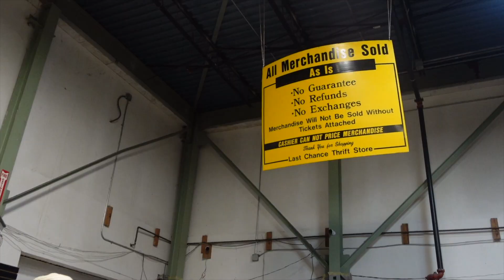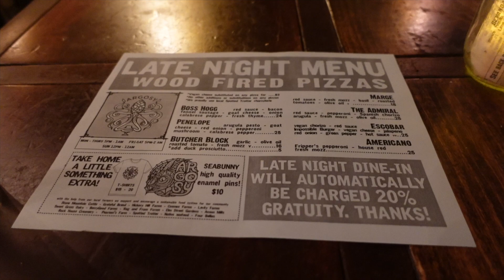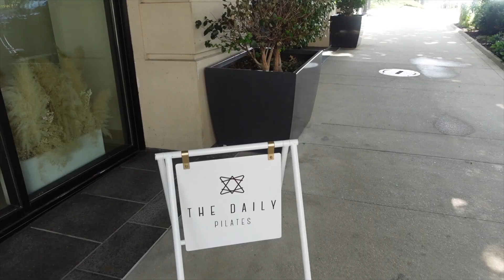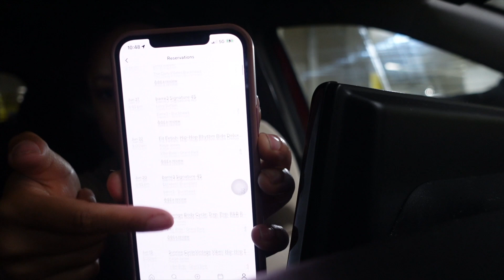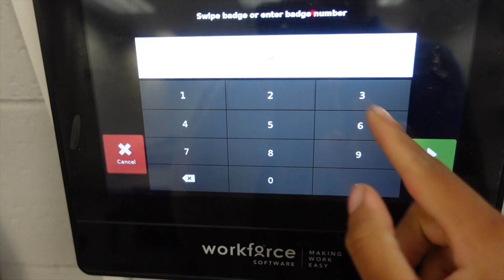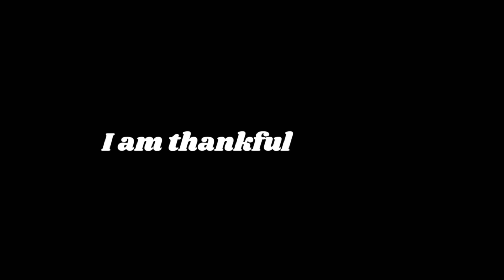Just A Girl Diaries Ep 3 | Answered Prayers, Trying Pilates, Midnight Eats & Emotions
Hey Babes!

🌟 Hi Babes! Long time no see! 🌟 In this week's upload, join me for a weekend full of random adventures. From trying Pilates and grocery shopping to future apartment hunting and finding community in the midst of trying new things, it's a fun and insightful journey. Plus, I open up about my emotions and the reason behind starting the "Just A Girl Diaries" series.